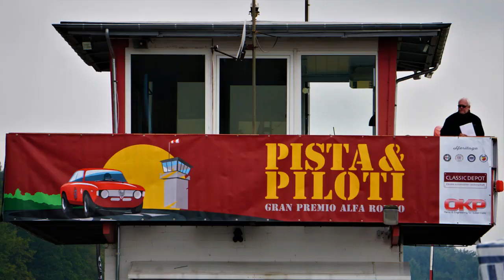PISTA & PILOTI - Gran Premio Alfa Romeo @ Flugplatz Michelstadt Odenwald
Flugplatz Ganz in der Tradition der alten Flugplatzrennen, nehmen am 08. September 2019 die Piloten von gut 80 klassischen Renn- und Sportwagen die Herausforderungen der 1.200 m langen Strecke auf dem Flugplatz Michelstadt an. 5 Rechts- und 4 Linkskurven, Streckenbreiten zwischen 6 und 15 Metern, ein glatter, ebener Asphalt sowie Gefälle und Steigungsstrecken fordern die Piloten heraus. In idyllischer Lage, bestens erreichbar im Odenwald und inmitten von Deutschland. Zwischen kleinem Tower und den Hangars befindet sich das Fahrerlager, Strohballen sorgen für Atmosphäre, eine eigene Tankstelle sorgt für den notwendigen Brennstoff und die umliegenden Wiesen dienen im Fall der Fälle als Auslaufzonen.